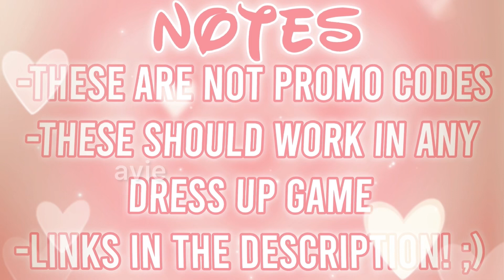LULULEMON FITNESS OUTFIT CODES! *WITH LINKS* | BLOXBURG BERRY AVENUE BROOKHAVEN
aesthetic roblox faces! *WITH CODES + LINKS*

୧ *·˚links::
faces:

꒰ questions ↰
a :: i have a friend req shirt in my group!

a :: inshot + capcut + I paid for a custom pfp!

꒰ credits ↰
➤ intro: me :)

୧ *·˚ thanks for visiting!! stay positive xo
lots of love, avie

if you see this comment “i’m swag” 😍